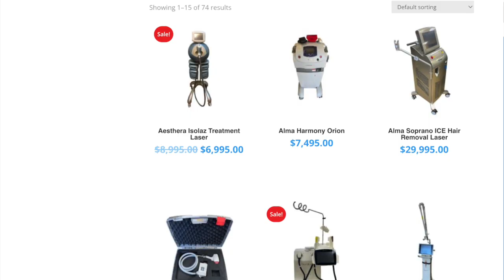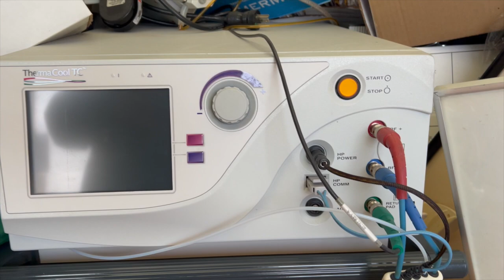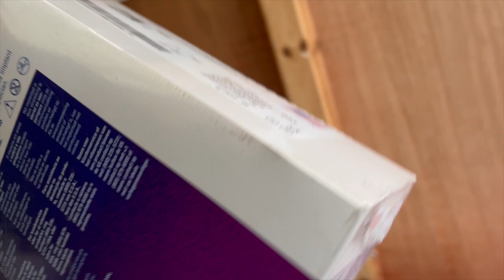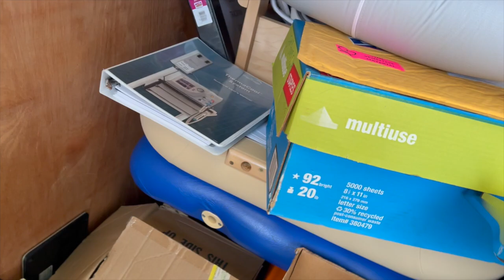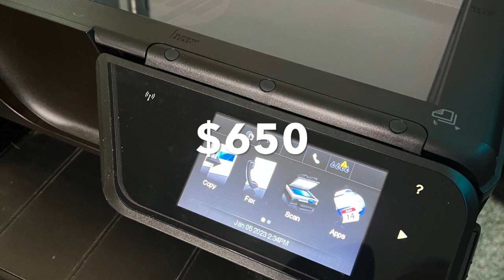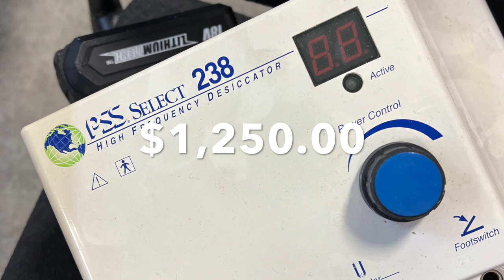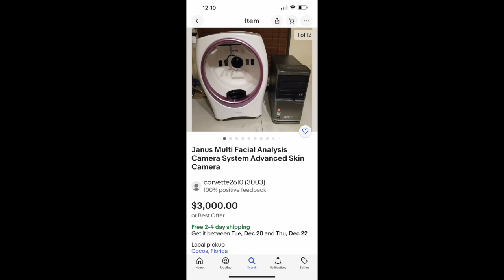$50,000 Profit from a Storage Auction! Epic Win!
My First Storage Auction was a HUGE WIN! This is addictive!